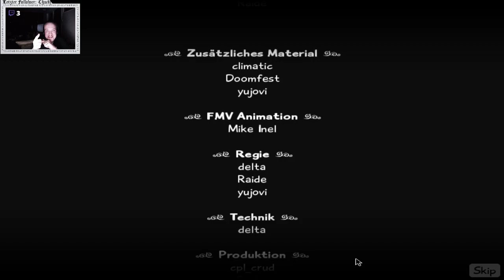Katawa Shoujo [GER-Dub] - Selbstzerstörung [3. Akt: RIN: BAD ENDING #7]